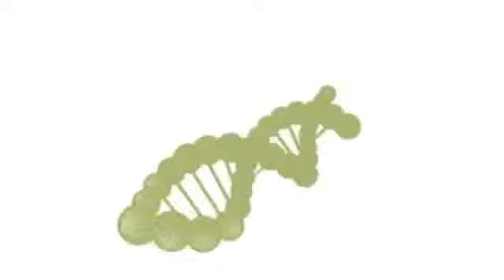Tricosalus Clinics - Soluções e dicas para a escova ideal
Ana Maria Ventura dá dicas para fazer a escova da forma adequada sem prejudicar os fios. Confira as dicas e conheça soluções para combate à calvície feminina.